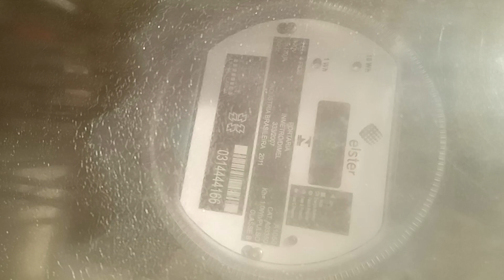Como remover amarelado do medidor de energia.